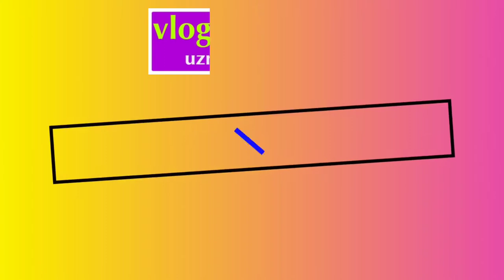mutton karahi recipe || Green Muttom Handi || گرین مٹن ہانڈی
This is Uzma jadoon & wellcome to my youtube channel " vlog for you ".
i hope everyone is fine by the grace of almighty Allah.
You don't need to be a cooking expert to make delecious & tasty food.
Try my recipe to make perfect GREEN MUTTON HANDI at home.